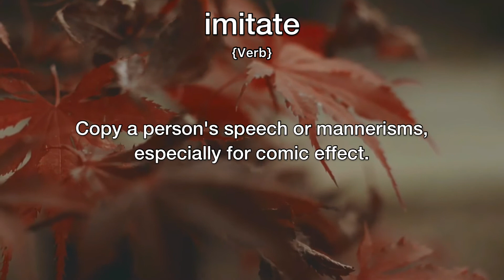Imitate Meaning | Definition of Imitate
- What is the meaning of Imitate
- What is the definition of Imitate
- How to pronounce Imitate